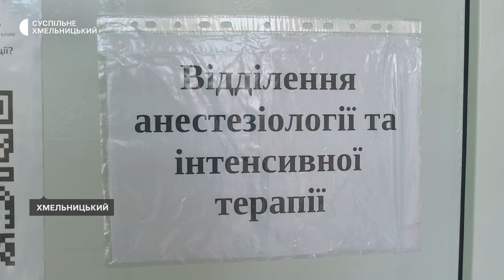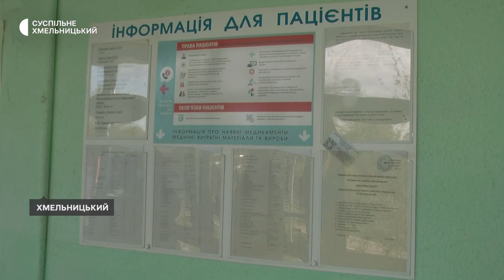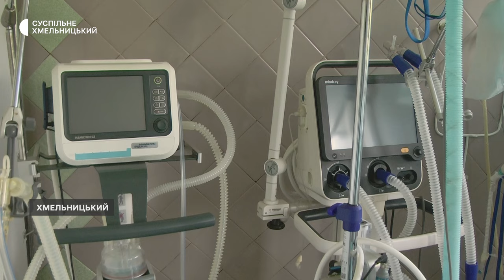У пацієнтів Хмельницької інфекційної лікарні діагностували кашлюк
У дев’яти пацієнтів Хмельницької інфекційної лікарні у першому кварталі цього року діагностували кашлюк. Про це «Суспільному» розповіла лікарка-інфекціоністка дитяча закладу Оксана Сторожук. За її словами, для порівняння, за весь минулий рік зафіксували два випадки кашлюку. Детальніше – у сюжеті Наталі Сідової.